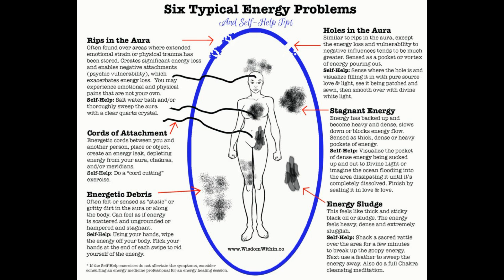Energetic Holes In Your Field Caused By Psychedelics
Receive new consciousness videos, articles, and podcasts every week.

One thing I see very few to no one talking about is how some Psychedelic substances and plant medicines can create holes in our energetic fields. I can’t say that I’m surprised due to the general lack of acknowledgment and experience most of modern western culture has with working with the energy body and field.

However, as someone who went through inadvertently creating holes in my energetic field, let me tell you this is a very real thing. For me, this manifested in becoming extremely sensitive to many energies outside myself including other people’s emotions, substances, and even having to deal with entities. As intriguing of a topic as that may sound, I won’t get into that here. But I know at least a few other people who have gone through the same exact thing and think it's important to be aware of if you are actively using these substances or plan to.

If you feel like there are holes in your energy field or aura, this is a must-watch.

Thank you very much for tuning in. It brings me great joy to create this content and share it with the world.

00:00 Intro
00:23 What we have to understand about Psychedelics
00:45 Energy Body
01:12 What I've Observed with Psychedelics
01:51 The Reason
03:51 Why do a lot of Spiritual Teachers advise against these substances